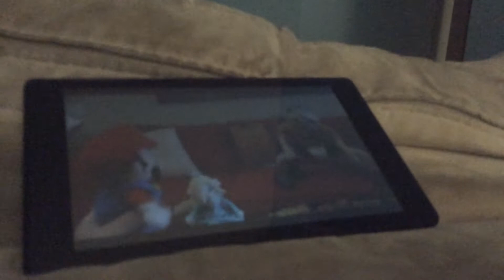Jeffy on that beat.